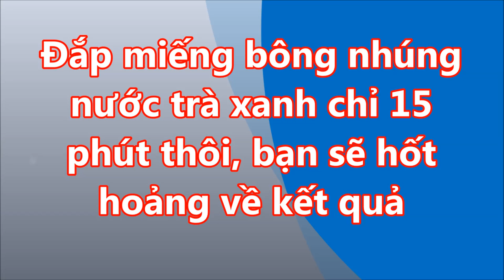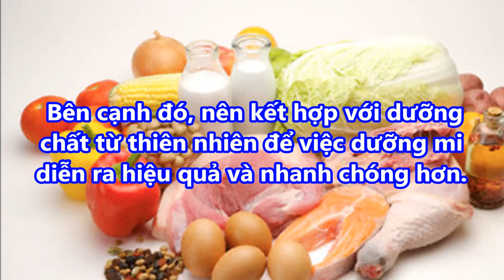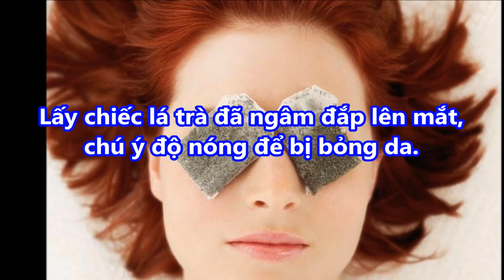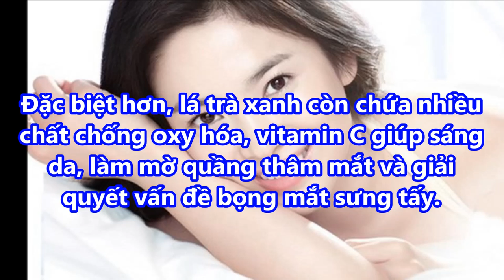ĐẮP MIẾNG BÔNG nhúng NƯỚC TRÀ XANH chỉ 15 phút thôi bạn sẽ HỐT HOẢNG về KẾT QUẢ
ĐẮP MIẾNG BÔNG nhúng NƯỚC TRÀ XANH chỉ 15 phút thôi bạn sẽ HỐT HOẢNG về KẾT QUẢ#suckhoevalamdep,

-  99% phụ nữ “điên cuồng” đi mua oxy già về trị mụn, dưỡng da, làm trắng răng sau khi phát hiện công dụng: